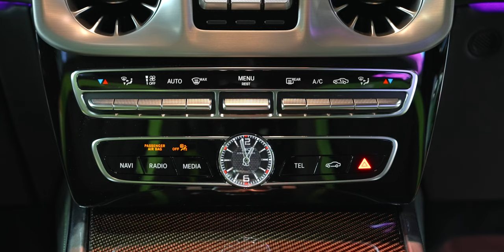iMoD พาชมบูธ Mercedes Benz ในงาน Motor Show 2023 ส่อง EQB, EQS, AMG, Maybach ไปถึง G-Class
สุดพิเศษเอาใจแฟน Mercedes-Benz และผู้ที่ชื่นชอบรถยนต์จากค่ายดาวแฉก ในงานมอเตอร์โชว์ 2023 นี้ Mercedes-Benz ตั้งอยู่ที่บูธ A19 ขนรถเครื่องยนต์สันดาป เครื่องยนต์ไฮบริดและไฟฟ้าล้วนมาให้ชมเพียบและไฮไลท์พิเศษจะอยู่ที่การนำ Mercedes-Maybach S580 รุ่นใหม่นิยามความหรูหราที่สุดยอดในแบบที่ไม่เคยมีมาก่อนมาให้ชมด้วย และที่สุดของสาย Off-Road กับ Mercedes-AMG G63 คันจริงรุ่นส่งท้ายเครื่องยนต์สันดาปเพื่อสายสะสมที่อยาก Custom รถสายลุยรุ่นนี้เก็บไว้เป็นที่ระลึกมาจัดแสดงให้ชม

ในคลิปนี้จะลงรายลเอียดเยอะ ๆ ของ Mercedes-Maybach S580 และ Mercedes-AMG G63 เลือกรับชมตามหัวข้อได้เลยครับ

00:00 - พาชมบูธ Mercedes-Benz
01:06 - เริ่มเดินชมรถแต่ละคันภายในบูธ
22:26 - Mercedes-Maybach S580
27:47 - Mercedes-AMG G 63

3. ลองขับ ลองขับ Mercedes-BenZ ในสนามแข่ง สอนการเบรค บังคับรถ เข้าโค้ง EQS 500, AMG SL 43 รุ่นอื่นเพียบ
4. ข้อมูล Mercedes-Maybach
5. ข้อมูล Mercedes-AMG G-Class

ขอบคุณนัท @Wongautocar ที่มาเป็นพิธีกรร่วมครับ